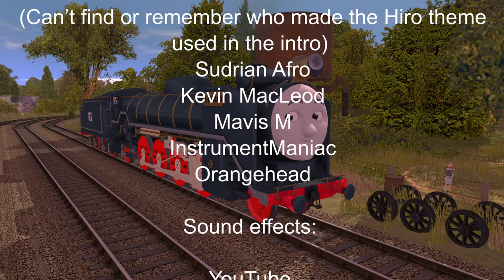Engine arrival: Tyler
Year: 1929

Tyler opens up about his time before Sodor, detailing how it wasn't the best experience in his life, and that he doesn't want do go back. Edward comforts Tyler, to which he becomes Tyler’s therapist. Eventually, Tyler has to go back, but since his section is in need of some more motive power, Edward goes along with him on loan. However, it's later revealed that the whole arrangement was a lot more schemy then what they initially thought

No Fucking "For kids" setting for this video